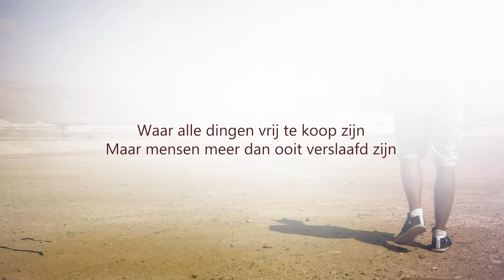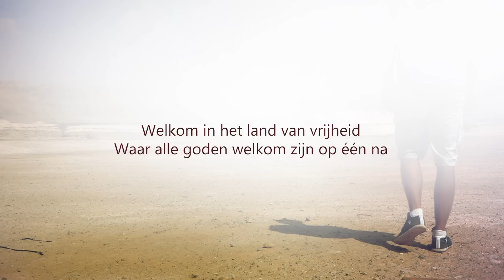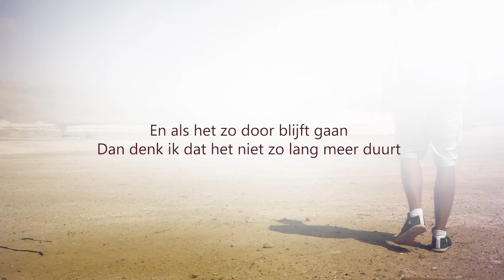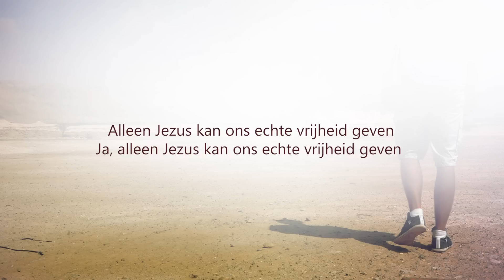Lang leve de vrijheid - Christian Verwoerd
Het nummer 'Lang leve de vrijheid' is afkomstig van de CD 'Tussen Egypte en Kanaän